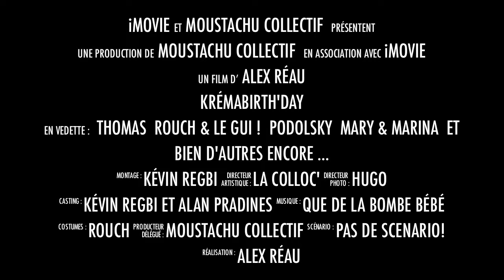Trailer KremaBirth'day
Nos vies